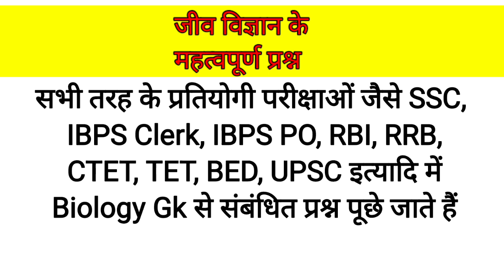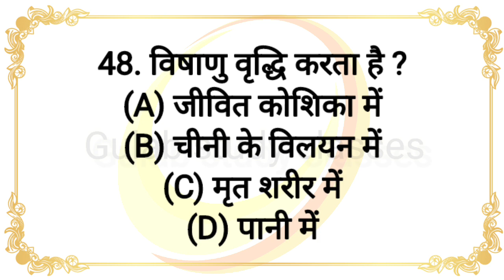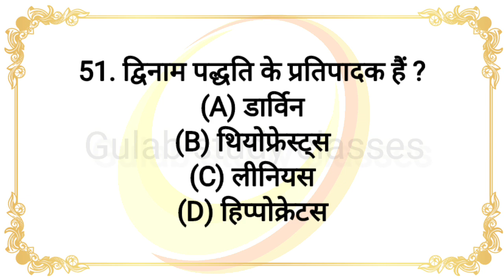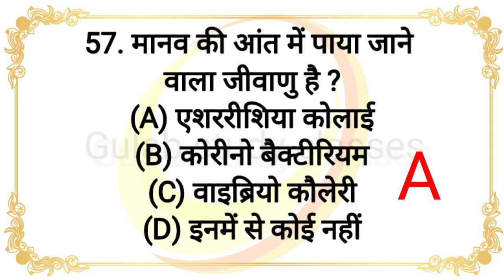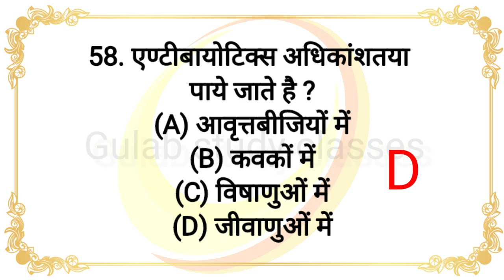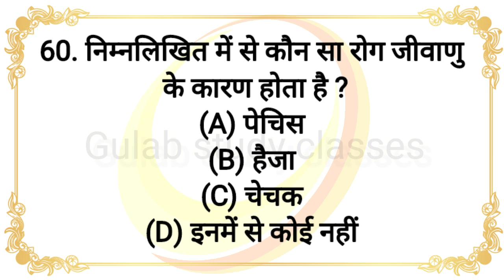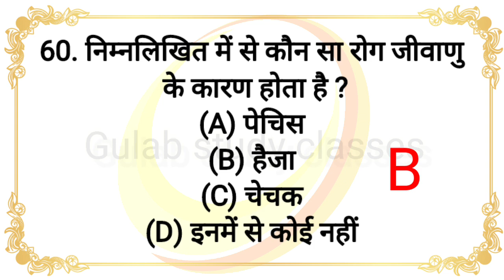Biology gk in hindi | जीव विज्ञान | Part 3 | Questions & answers | biology imp gk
biology gk,
biology gk questions and answers in english, biology gk in english,
biology gk questions in english,
biology gk crazy trick,
biology gk questions in telugu,
biology gk trick,
biology gk in bengali,
 biology gk for competitive exams,
biology samanya gyan

सभी तरह के प्रतियोगी परीक्षाओं जैसे SSC, IBPS Clerk, IBPS PO, RBI, RRB, CTET, TET, BED, UPSC इत्यादि में Biology Gk से संबंधित प्रश्न पूछे जाते हैं। यहाँ Biology के सभी महत्वपूर्ण प्रश्नों को Listed किया गया है जो आपके जीव विज्ञान संबंधित जानकारी बढ़ाने में उपयोगी हो सकती है। Biology MCQ

General Knowledge
India GK
World GK
GK questions
GK Quiz
Biology GK
Science GK
Physics GK
Chemistry GK
General Awareness
Computer GK
Political GK
Economics GK
History GK
Sports GK
Geography GK
Teaching Aptitude GK
CTET/TET GK
B Ed Entrance GK
Banking GK
SSC GK
Rail GK
UPSC GK
Reasoning questions
Bihar GK
Rajasthan GK
Jharkhand GK
MP GK
UP GK
Chhattisgarh GK
Haryana GK
HP GK
Electronics GK
Agriculture GK
Current Affairs-2018
Current Affairs-2019
Math GK
States/Capitals GK
KBC GK
Bollywood GK
Ramayan GK
GK MCQ